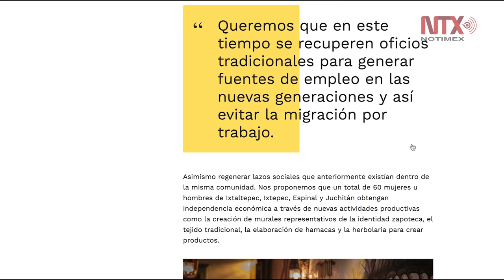Ambulante prepara documental web de “Levantemos México”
Durante las actividades del FICM XVI, Paulina Suárez y Diego Luna invitó a consultar los trabajos de esta iniciativa y a disfrutar de la Gira 2019